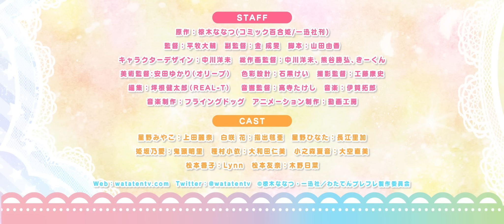新作アニメ「私に天使が舞い降りた！プレシャス・フレンズ」本予告《10/14(金)ロードショー！》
＼今度は劇場に天使が舞い降りた！／
「私に天使が舞い降りた！プレシャス・フレンズ」・フレンズ
2022年10月14日(金)ロードショー！

▼数量限定特典付きムビチケカードも好評発売中！▼

超絶かわいいあの娘と仲良くなりたい系スケッチコメディーが、劇場で再び開幕♪

いつも仲良しの花、ひなた、乃愛、小依、夏音は今日もみやこの手作りお菓子を囲んで
おうちで仲良くお菓子パーティー！
お花の形をしたクッキーは花のつけている髪飾りにそっくり。髪飾りは小さいころおばあちゃんからもらった花の大事な宝物で、その話に興味津々になったみんな。そして「修学旅行の練習」としておばあちゃんのおうちに遊びに行くことに…！？
みんなで”はじめて”のおでかけが始まります♪

●キャスト●
星野みやこ：上田麗奈
白咲 花：指出毬亜
星野ひなた：長江里加
姫坂乃愛：鬼頭明里
種村小依：大和田仁美
小之森夏音：大空直美
松本香子：Lynn

●スタッフ●
原作：椋木ななつ(コミック百合姫/一迅社刊)
監督：平牧大輔
副監督：金 成旻
脚本：山田由香
キャラクターデザイン：中川洋未
総作画監督：中川洋未、熊谷勝弘、きーくん
美術監督：安田ゆかり（オリーブ）
色彩設計：石黒けい
撮影監督：工藤康史
編集：坪根健太郎（REAL-T）
音響監督：高寺たけし
音楽制作：フライングドッグ
アニメーション制作：動画工房
製作：わたてんプレフレ製作委員会
配給：角川ANIMATION

●主題歌●
オープニング主題歌「プレシャス・フレンズ！」わたてん☆５
エンディング主題歌「ずっと…ずっと…」わたてん☆５

わたてん☆５　2ndワンマンライブ「みんながプレシャス・フレンズっ！！」が10月30日(日)に開催決定！
一般チケット一般発売中★

開催日時：2022年10月30日（日）OPEN/16：30 START/17：30

会場：横須賀芸術劇場 大劇場（神奈川県横須賀市本町3-27）
チケット料金：全席指定　前売 8,000円(税込) / 当日 8,500円(税込)
出演者：わたてん☆５（指出毬亜、長江里加、鬼頭明里、大和田仁美、大空直美）

©椋木ななつ・一迅社／わたてんプレフレ製作委員会